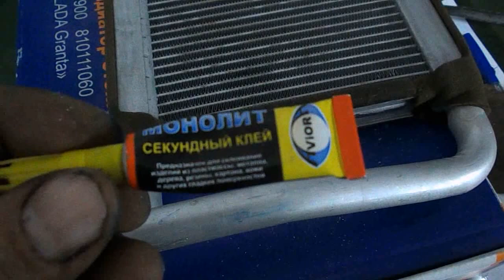Гранта= замена радиатора отопителя без снятия панели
*панель не снимается
*электроусилитель не снимается
*отстёгивается только тормозная педаль и шлейф на электроусилитель
*два шланга от 2108
*способ замены как на калине
*время замены 2 часа
*особое внимание тормозной лягушке - подклинивание передних тормозов , при неправильной регулировке